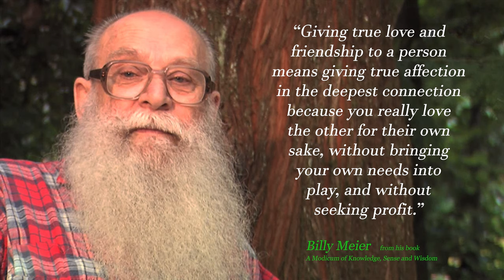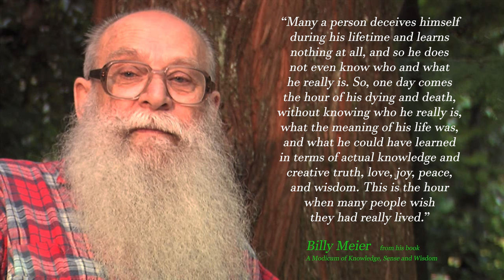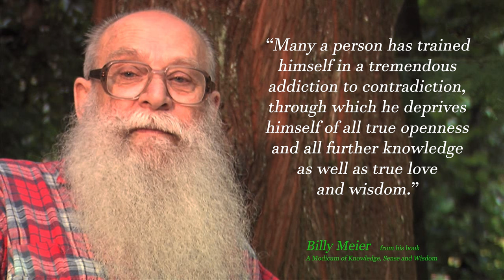Quotes by Billy Meier about Love, Friendship & Self-Reflection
Billy Meier is a Swiss writer, poet and publisher. These quotes are from Billy Meier’s book “A Modicum of Knowledge, Sense and Wisdom” and have been translated from their original Swiss German language.